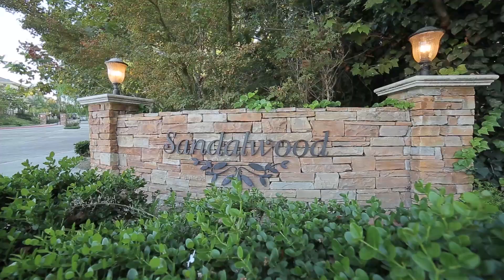9652 Paso Robles Northridge California 91325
Just listed! Asking $2,000,000
Open House this Sunday 10/23/2022
From 1:00pm to 4:00pm
9652 Paso Robles Ave.

6 Bedrooms | 5 Bathrooms | 5,050 Sq.Ft. | 14,350 Sq.Ft. Lot
Bonus Room | Pool | Spa | Deck |Sport Court | Gated Community | Views

Absolutely gorgeous luxury home located in a gated community This 3 story view home with 6 bedrooms, 5 bathrooms, 5,050 Sq.Ft of living space on a 14,350 Sq.Ft. with pool, spa, beautiful stone around pool w/ sports court! A beautiful foyer leads you to the light and bright living room with gorgeous upgraded wood floors, high ceilings, gas fireplace, plantation shutters, and white columns that open up to the dining room with step up ceilings, recessed lighting, and plenty of room for fancy dinners. Stunning kitchen with beautiful cabinets, granite counter tops, Viking appliances, Bosh dishwasher, and a Monogram built-in refrigerator. Kitchen and breakfast area open to the. X-large family room with custom built-ins, gas fireplace, and built-in speakers. This level of the home also features a bedroom and bathroom. Upstairs are 4 more bedrooms including a large master suite with sitting area w/ fireplace & 2 walk in closets. Marble Master bath with spa tub and separate shower! All secondary bedrooms on this level are of good size with a walk-in closet. One bedroom converted into an office for two with granite counter-top desks and book shelves. Balconies on each level, indoor laundry room, 3 car garage, tank-less water heater, upgraded closets, and network wiring. The walkout basement level could be a guest unit, also has 6th bedroom or gym, has a kitchenette, full bathroom, and has a bonus room / movie room with beautiful built ins. Entertainers backyard with pebble-tec pool and spa, BBQ, fire pit, grass area, covered patio with 2 gas heaters, expanded deck w/gazebo, storage sheds, and a sport court!
Part of the Granada Hills Charter High School district.